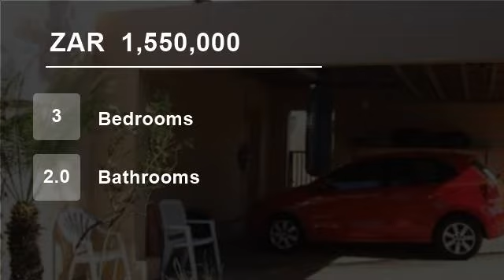3 Bedroom House For Sale in North Riding, Randburg, South Africa for ZAR 1,550,000...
To view videos of similar listings in North Riding, Randburg, Gauteng please

Property Description

Freestanding 210 sqm cluster with its log beam ceilings offers 3 bedrooms with laminated floors (main with aircon) and 2 bathrooms (mes). Open plan living with tiled lounge, diningroom, modern granite kitchen and separate scullery. The lounge opens to a private covered patio. Large loft ideal to use as a TV lounge or entertai...